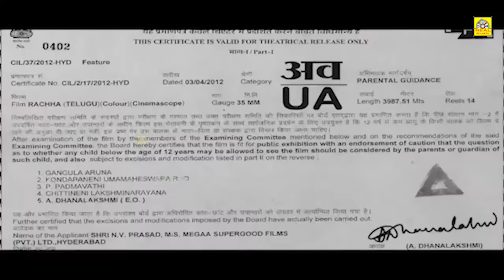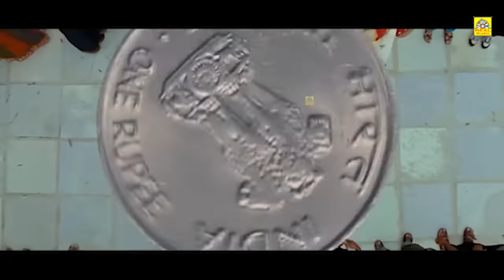Ragalai || Tamil Action Movie | With 4 Language Subtitles | Ramcharan | Tamannah | Brammanandam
Movie : Ragalai { Tamil Dubbed }
Original Language : Racha  { Telugu }

4 Language Subttitles
English
Japanese
German
Arabic

Starring : Ram Charan , Tamannaah , Ajmal Ameer , Mukesh Rishi

Directed by : Sampath Nandi
Written by : Sampath Nandi , Paruchuri Brothers
Produced by : R. B. Choudary , N. V. Prasad , Paras Jain

Cinematography : Sameer Reddy
Edited by  : Gautham Raju
Production company  : Megaa Super Good Films

Running time :  2:19:04
Country - India

If u Watch Subtitles Movies

 ©Realmusic✅
அனைவருக்கும் நன்றி...